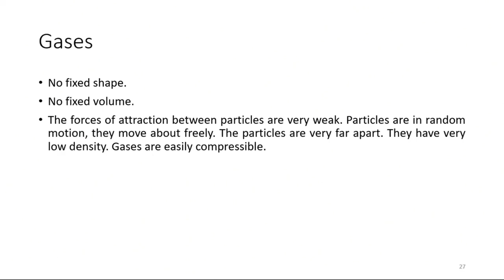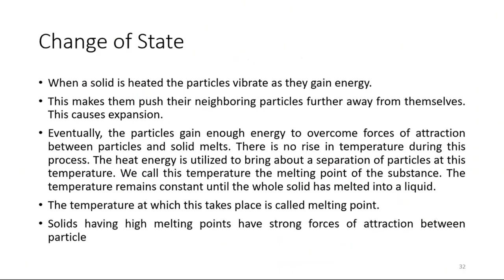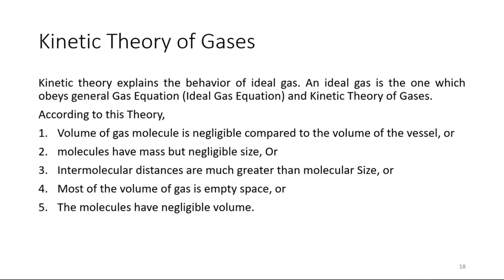States of matter | Kinetic Molecular Theory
States of Matter and kinetic molecular Theory